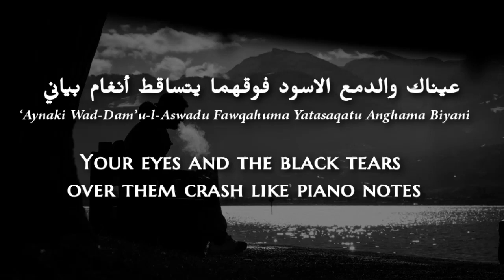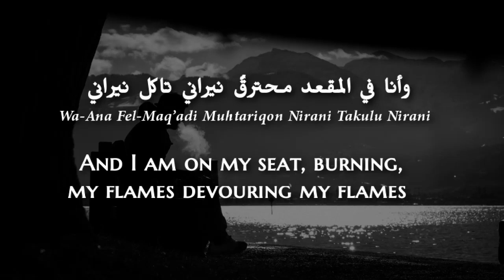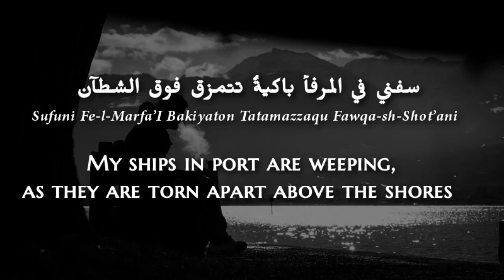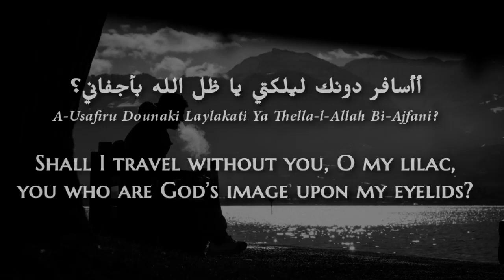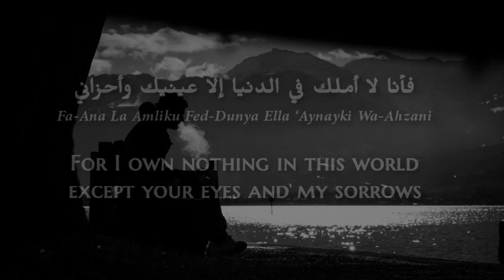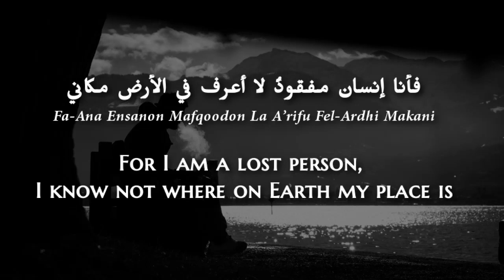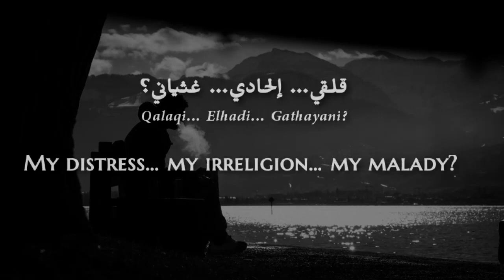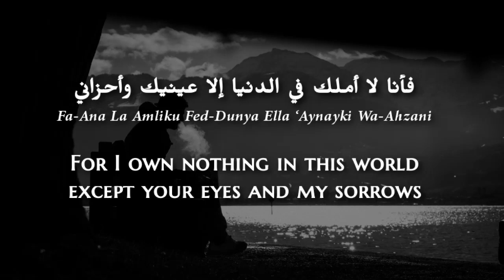Khaled El-Sheikh - 'Aynaki (Fusha Arabic) Lyrics + Translation - خالد الشيخ - عيناك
ENTRY # 68

This lyrics to this song are from Nizar Qabbani's poem "River of Sorrows" or نهر الأحزان.
 Nizar Qabbani Nizar Tawfiq Qabbani (Arabic: نزار توفيق قباني‎‎, Nizār Tawfīq Qabbānī) (21 March 1923 – 30 April 1998) was a Syrian diplomat, poet and publisher. His poetic style combines simplicity and elegance in exploring themes of love, eroticism, feminism, religion, and Arab nationalism. Qabbani is one of the most revered contemporary poets in the Arab world.

Khaled El Sheikh (Arabic: خالد الشيخ), or Khalid Al-Shaikh, born in Bahrain on 23 September 1958 is a Bahraini singer. Married with 5 daughters (Dareen, Noor, Marwa, Samawa, and Wanas). Honored in 12th Bahrain International Musical Festival on 14 October 2003. Honored by Culture & Arts Directorate, Ministry of Information for best music and sound effects for Akhbar AlMajnoon play on 6 July 2005.